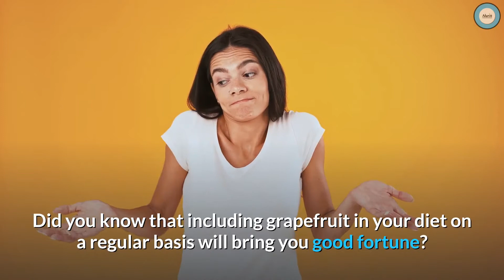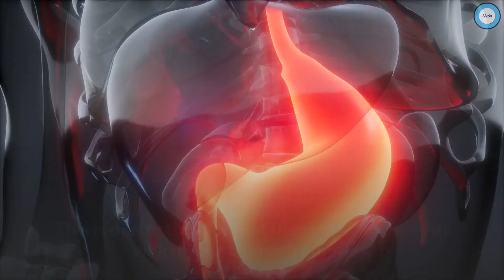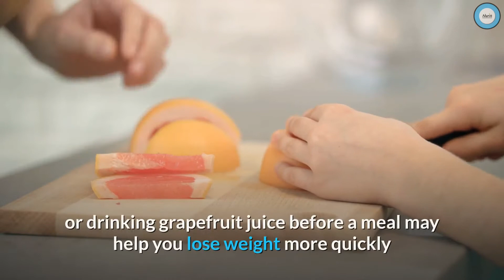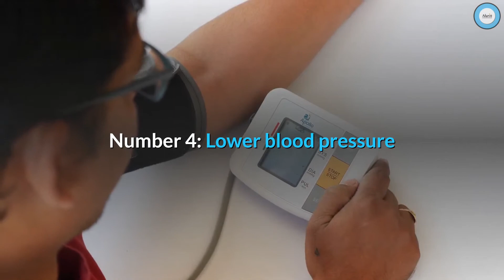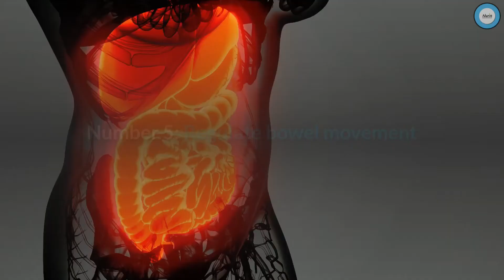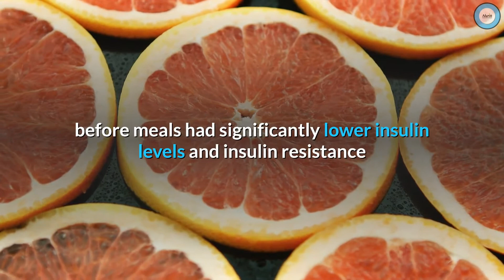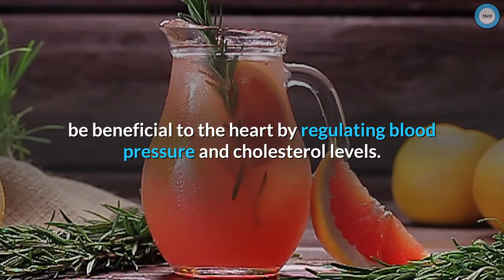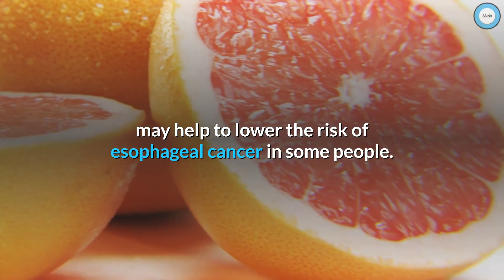What Will Happen If You Start Eating Grapefruit Every Day